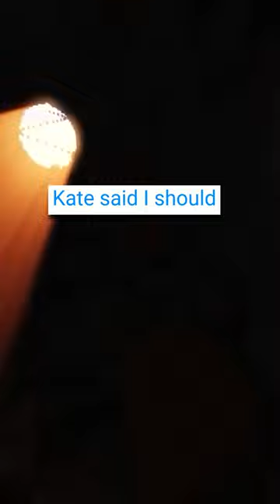horror story: my wife keeps complaining about a noise only she can hear!